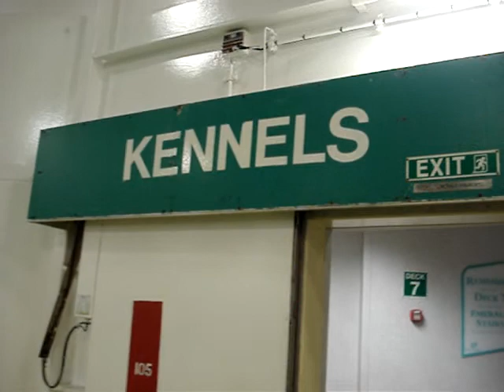irish ferry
kennels